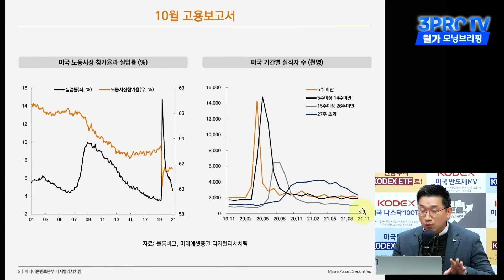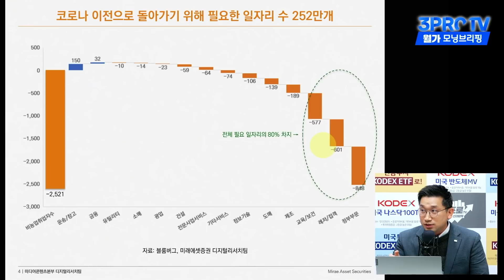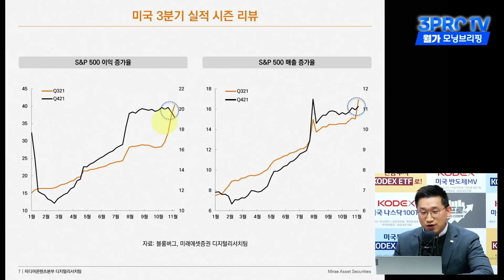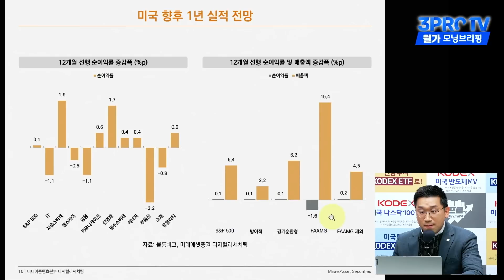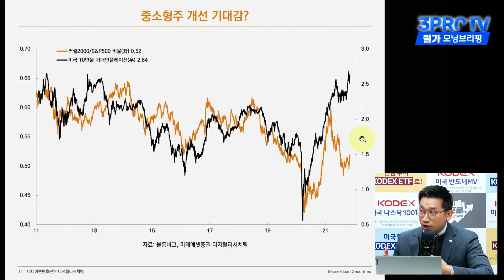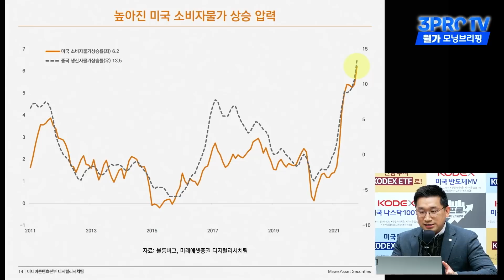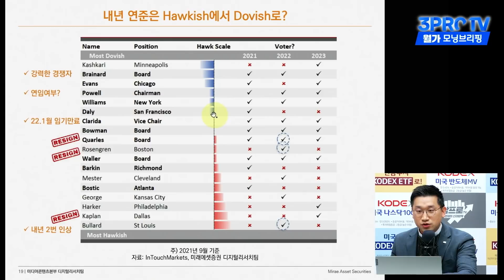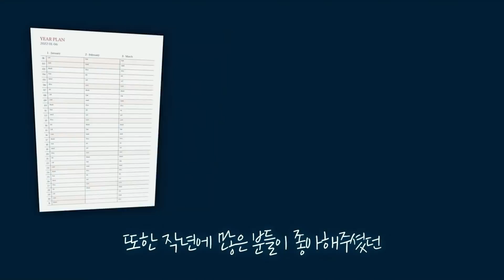[삼프로X미주미] 서프라이즈한 경기 회복 추세. 미국의 고용 상황 분석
미주미 [투자공간] 강의에 관한 자세한 내용 확인과 예약은 아래의 "네이버 예약" 링크를 통해서 가능합니다.

▶키움증권 이벤트 모음